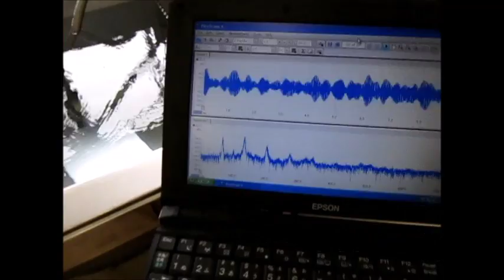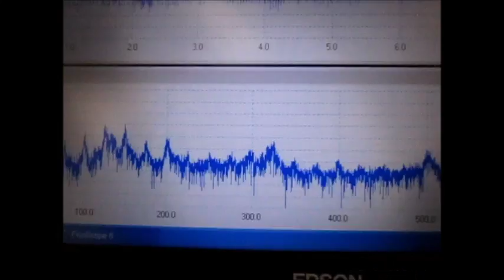超音波制御技術（２種類の振動子・超音波テスター） Ultrasonic control technology